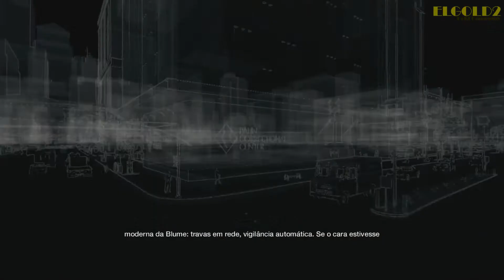Watch Dogs Vestido em Camadas Xbox One Gameplay #09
▬▬▬▬▬▬▬▬▬▬▬ஜ۩۞۩ஜ▬▬▬▬▬▬▬▬▬▬▬▬▬
▓▓▓▒▒▒░░░ LEIA A DESCRIÇÃO DO VÍDEO ░░░▒▒▒▓▓▓
▬▬▬▬▬▬▬▬▬▬▬ஜ۩۞۩ஜ▬▬▬▬▬▬▬▬▬▬▬▬▬

Se gostou do vídeo avalie e se não gostou avalie também, ajude a melhorar a qualidade do canal ok?

Obrigado e VLW!!

Psn ID: Elgold1